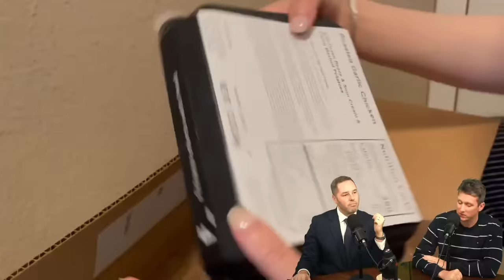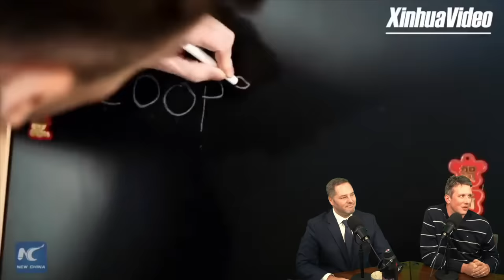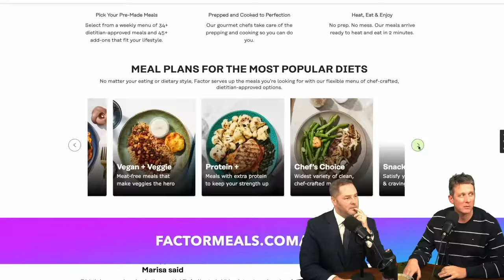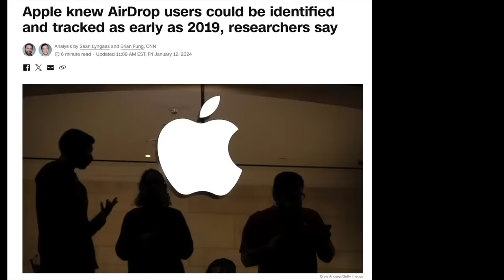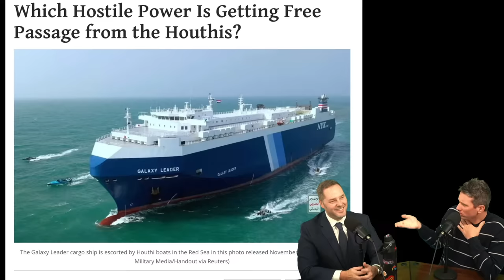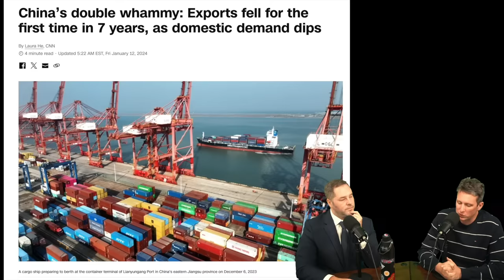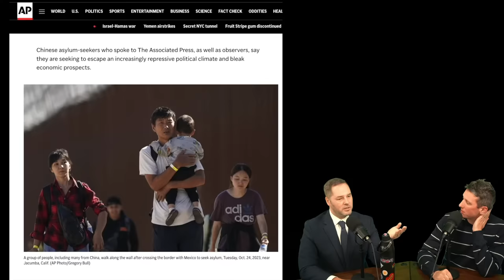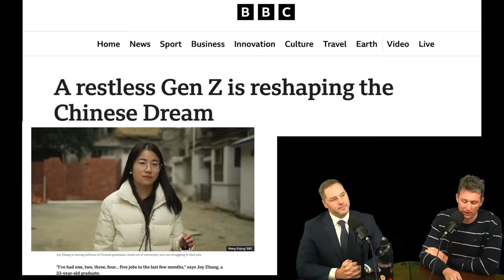China's Secret Military Embarrassment - Episode #194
Try AG1 and get a FREE 1-year supply of Vitamin D3+K2 AND 5 free AG1 Travel Packs with your first purchase exclusively

Missiles filled with water, purges, brutal American sanctions are working, exports are down, airdrop was hacked by China? So much more!